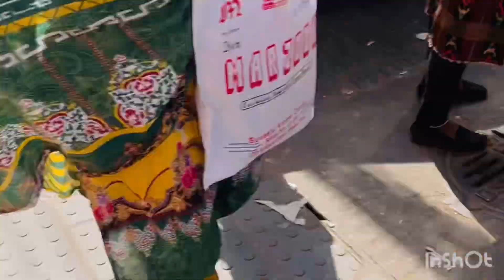Eid collection selling start now - come to green swaranika shopping mall - 💃🏻🥻